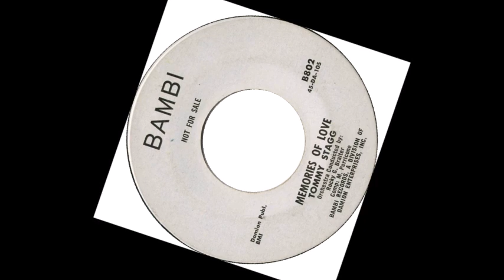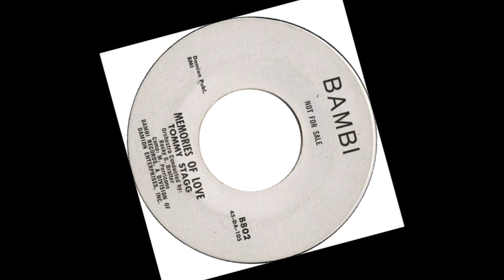TEEN Tommy Stagg - Memories Of Love (1961)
Released on Bambi 802 /
VA - The White Group Sound Vol. 02